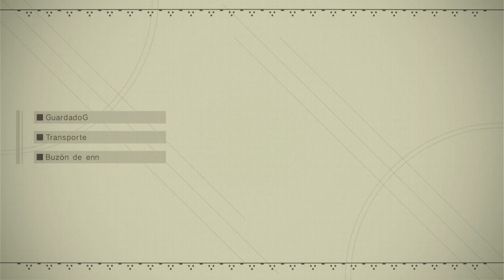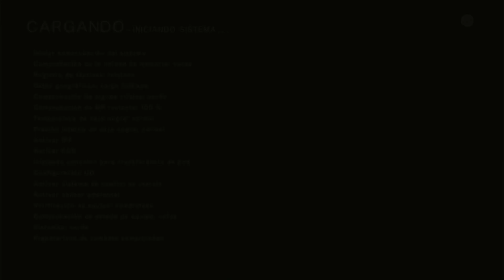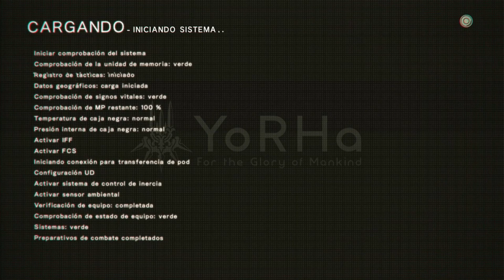La verdad detrás de las máquinas I NieR: Automata Parte 4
La Aldea mecánica de Pascal tiene la intención de evitar la violencia entre máquinas y androides, pero al poco tiempo de la llegada de 2B y 9S las máquinas de la red hacen un movimiento peligroso.